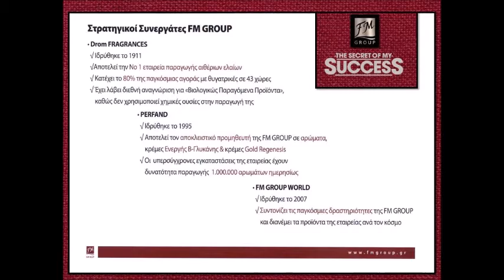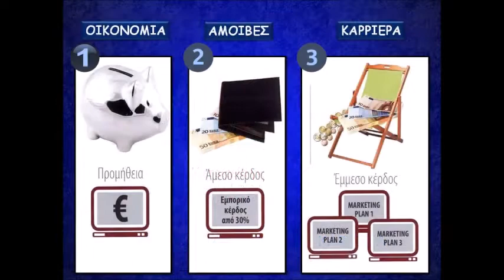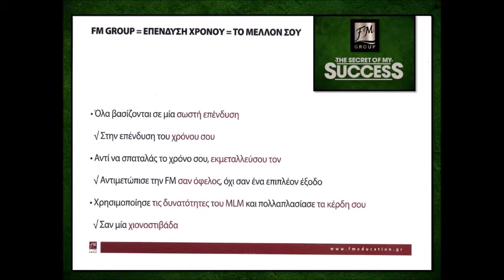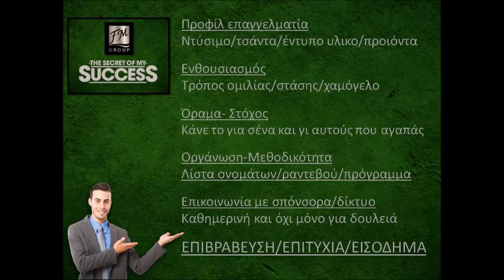FM GROUP SUCCESS TEAM